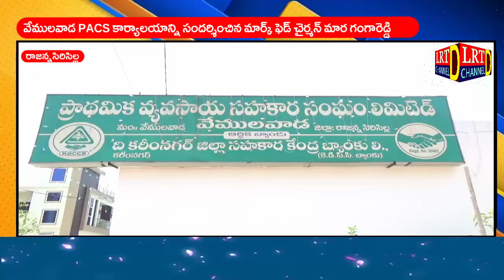వేములవాడ PACS కార్యాలయాన్ని సందర్శించిన మార్క్ ఫెడ్ చైర్మన్ మార గంగారెడ్డి